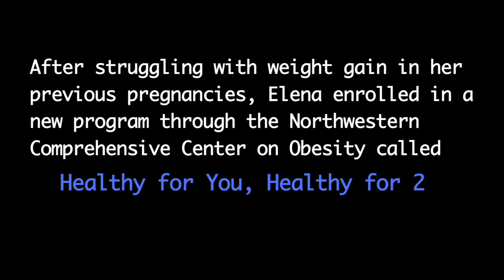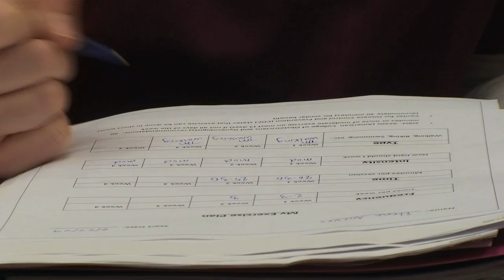Obesity during pregnancy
Mounting evidence suggests excess weight in pregnancy has serious consequences for the long-term health of the unborn child and mother. A new program at Northwestern University offers a tailored approach to help obese pregnant women manage their weight and stay active.